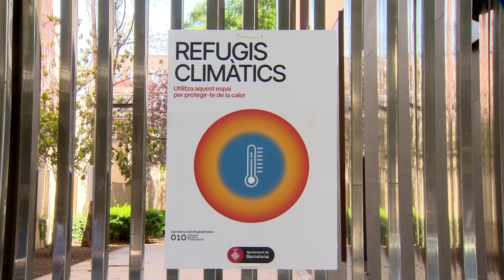🔴La alarma de Washington: maestros coránicos en el tráfico de 'Menas' a Canarias🔴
En este video, hablaremos sobre la alarma en Washington por los maestros coránicos involucrados en el tráfico de 'Menas' a Canarias. ¡No te lo pierdas en DistritoTV!